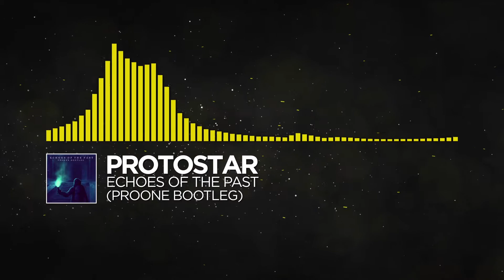[Electro] - Protostar - Echoes of the Past (Proone Bootleg)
Requested by Voyager105 // Hyperion

Reuploaded to correct typo.

-M = Midnight
-A = Anthony
-T = Tamami Music

Requests can be New Layout or Stars!

If you have a copyright issue with any of the content used in our videos, please contact us at the business address listed on our about page rather than striking a video. We will take down the video in question ASAP.